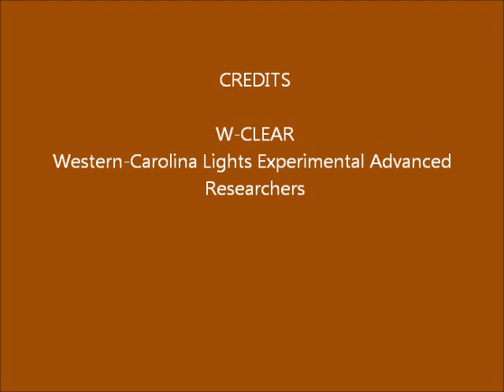Brown Mountain Lights Camera 1 Jul-18-19-2014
We are still in the process of testing the camera; however we were able to collect a few images to produce this short video.

Cloudy, fog; video glitches (0:15 - 0:16, 0:28 - 0:29); lens flares; trio of lights (0:21 - 0:23) along right side from video glitch.